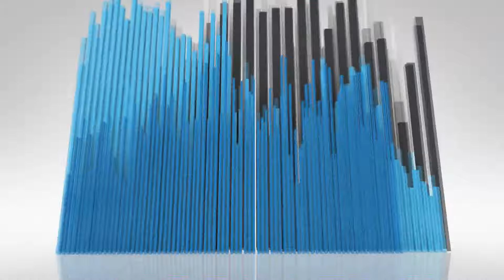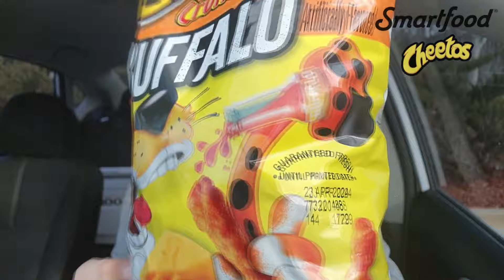Cheetos® Crunchy Buffalo VS Smartfood® Chocolate Glazed Donut Popcorn! 🧀🦬🍿🍩 | theendorsement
Today I review the NEW Cheetos® Crunchy Buffalo Versus The NEW Smartfood® Chocolate Glazed Donut Popcorn!

Who wins?  Please watch and find out.

0:00 - INTRO - Cheetos® Crunchy Buffalo VS Smartfood® Chocolate Glazed Donut!